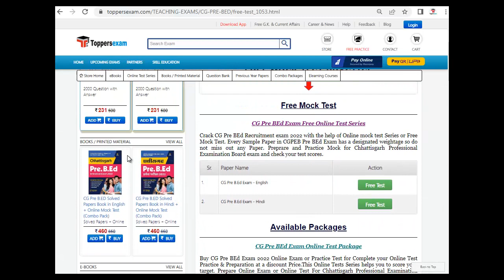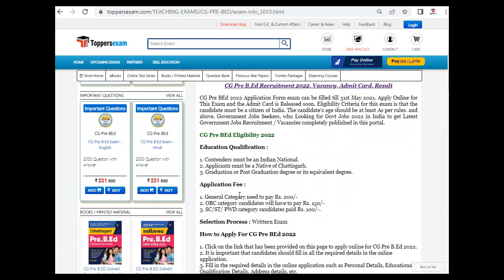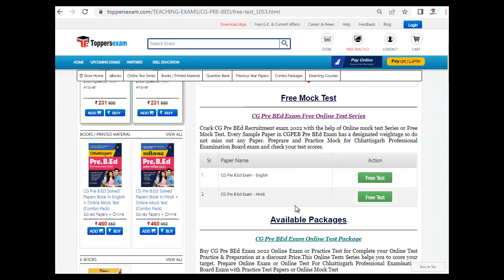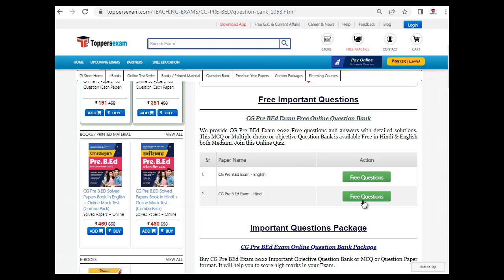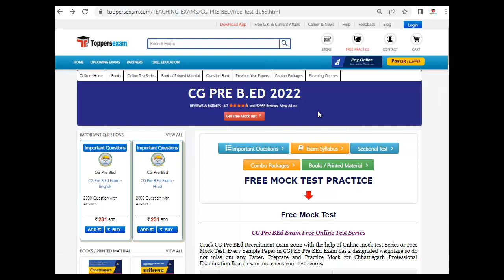Update Syllabus & Pattern For CG PRE B.ED | Solved Paper | Exam Date 12 June 2022 | Study Material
CG PRE B.ED 2022 Exam 2022 Detailed, Update Syllabus & Pattern. For Preparation of CG PRE B.ED 2022 we Provide Books, eBooks, Booklet, Sample Paper, Solved Paper, Printed Material, Mock test, MCQ, Practice Set, Exam Pattern , Previous Year Paper,  Important Questions, Preparation Tips & Strategy CG PRE B.ED 2022 Exam , Study Material and More at Toppersexam.com

For CG PRE B.ED 2022 Book & Printed Material 2022